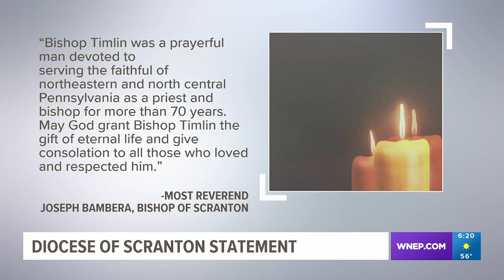Bishop James Timlin has passed away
Timlin was ordained a Bishop in September of 1976 and later, in June 1984, became Bishop of Scranton.